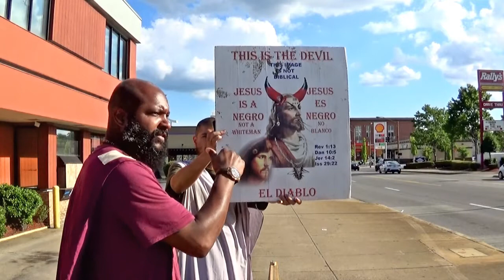(2) - 8 - 1 - 2020